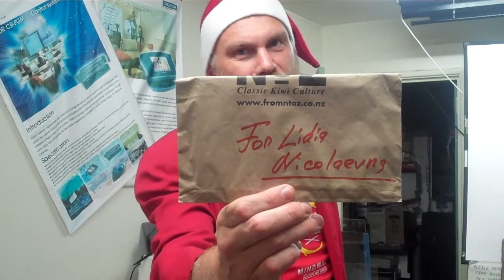Greeting for Grisha in his birthday)))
Happy birthday Grisha!!! Love you